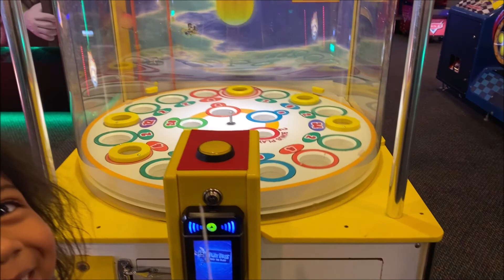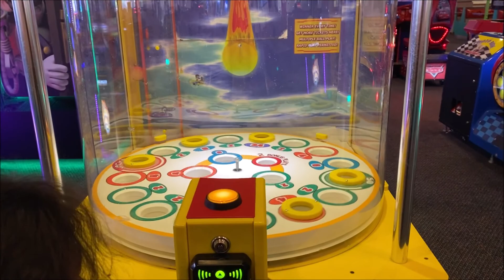Lets Go to Chucke E Cheese @ Black Lake Mall Olympia Wa/Nagbakal ko Garab/Buhay Amerika